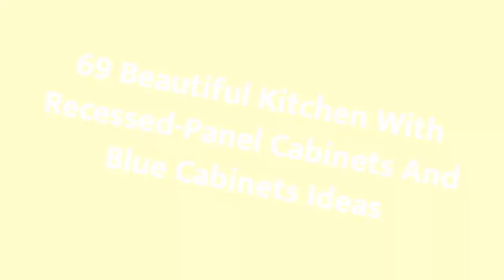75 Beautiful Kitchen With Recessed-Panel Cabinets And Blue Cabinets Design Ideas #1040 💙